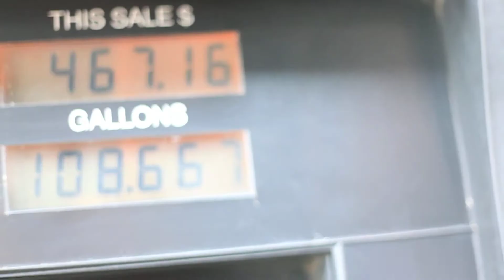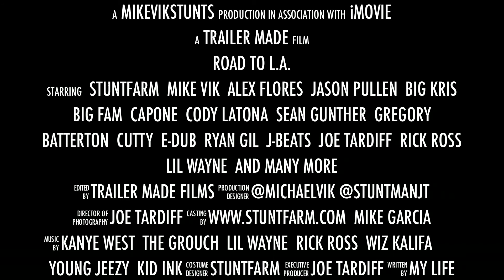ROAD 2 L.A. TRAILER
ROAD 2 L.A. video trailer. cali stuntriders head out to los angles for stuntfarms grand opening